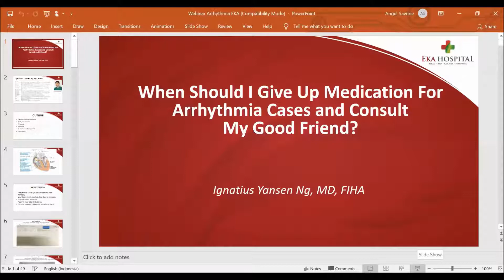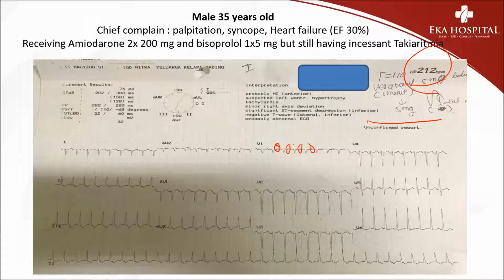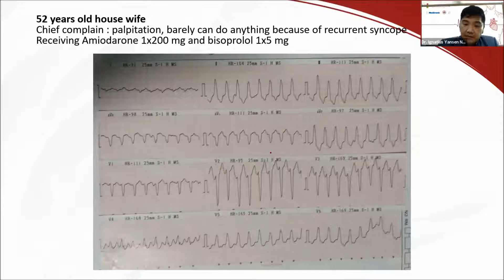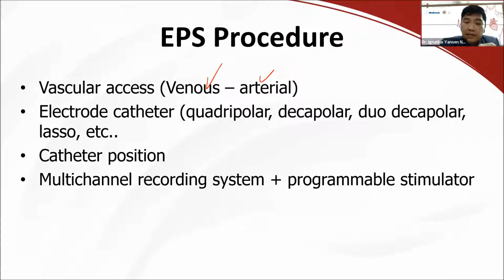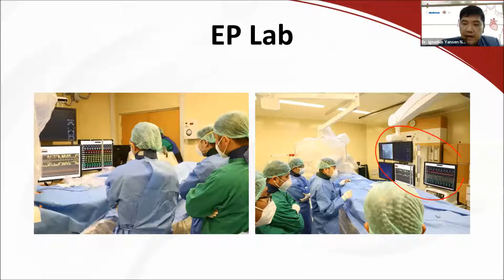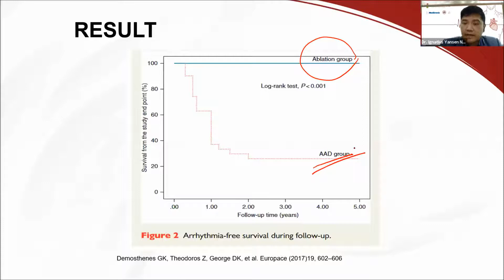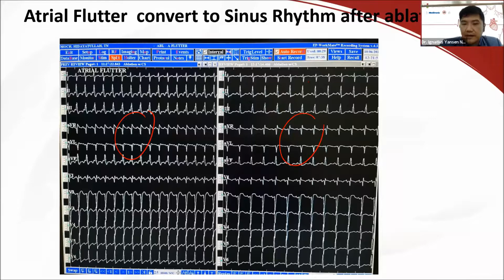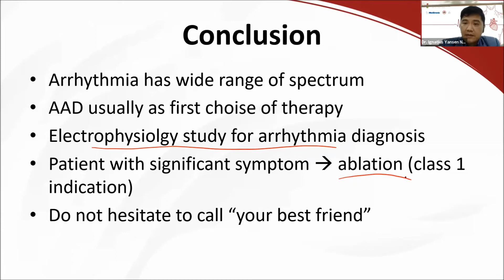Deteksi dan Penanganan Aritmia oleh Dr. Ignatius Yansen NG., Sp.JP (K), FIHA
FIND US